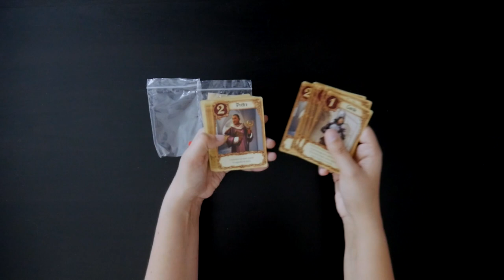Love Letter - Unboxing accéléré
Ouverture/Unboxing de la nouvelle version de Love Letter (jusqu'à 6 joueurs).
Love Letter est un jeu de cartes minimaliste de bluff et de guessing, dans lequel il faut être le dernier en jeu ou avoir le plus grand numéro à la fin du paquet.

Informations sur le jeu :
●  20 minutes